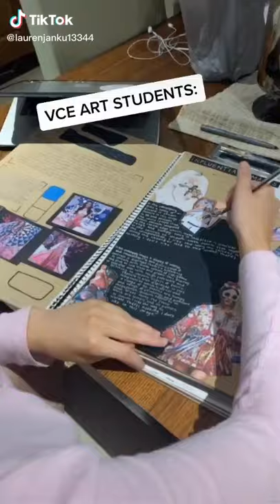💚🤣 tik tok laurenjankulovski - artishard vce school killed ART IS BLOODY ART, FIGHT ME! (Clic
Lauren (@laurenjankulovski) - artishard vce school killed ART IS BLOODY ART, FIGHT ME!

Artist Information
name: Lauren
username: @laurenjankulovski

TikTok Video Information
description: artishard vce school killed ART IS BLOODY ART, FIGHT ME!